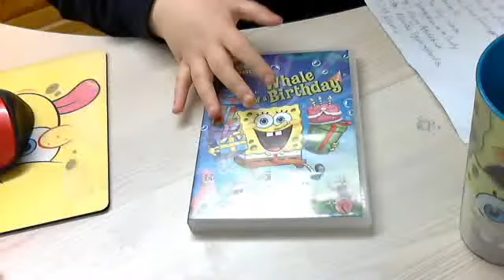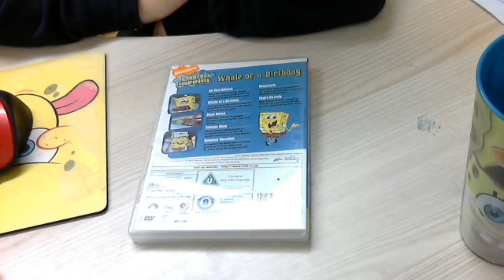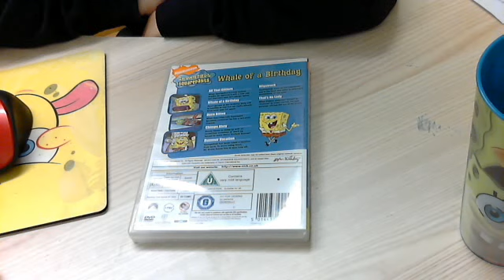Whale of a birthday DVD review